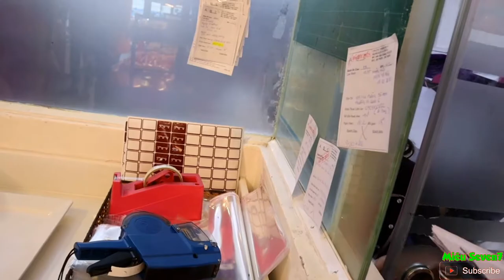Bánh mì Thanh Long giải cứu nông dân thoát virut Corona || MS7 Vlogs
Bánh mì Thanh Long là gì ?
giải cứu nông dân thoát virut Corona ra sao ?
Trái thanh long của nhà vườn ở Việt Nam đang gặp khó khăn khi xuất bán sang Trung Quốc vì dịch virus corona. Vậy là có loại bánh mì được làm từ trái thanh long ruột đỏ của miền Tây nam bộ. Tác giả của ý tưởng bánh mì với nguyên liệu từ trái thanh long, là một người đàn ông ở Sài Gòn được giới làm ăn vinh danh là vua bánh mì. Người Sài Gòn vốn hào phóng, nên đã nhanh chóng chung tay với loại bánh mì độc nhất vô nhị này.